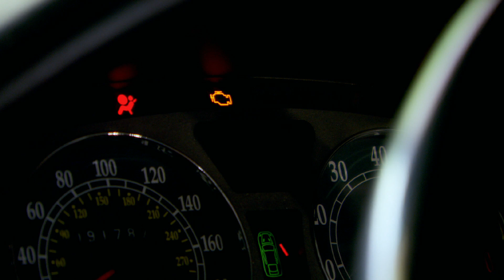De onthulling van de Maserati - Wheeler Dealers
Wheeler Dealers is vanaf zaterdag 5 april om 21:00 uur te zien op Discovery Channel.

In het nieuwe seizoen van Wheeler Dealers gaat Mike Brewer op zoek naar een klassieke Ford Fiesta XR2 uit begin jaren tachtig. Voor Mike is het een waar jeugdsentiment, want als twintiger reed hij ook al rond in deze populaire hatchback. Veel Ford Fiesta's uit die tijd zijn inmiddels collector's items geworden, waardoor de prijs al snel boven de 6000 pond ligt. Zoveel budget heeft Mike niet, want deze ervaren wheeler dealer wil ook winst kunnen maken. Dus gaat hij op zoek naar opknapper waar zijn partner Edd China ook weer niet al veel werk aan heeft. Hij vindt een exemplaar dat hij voor 2000 pond kan meenemen. Mike is razendenthousiast, vooral omdat de auto nog in redelijk originele staat is. Alleen moet de versnellingsbak gerepareerd worden en is er wat beschadiging aan de voorbumper. Als het Edd lukt om de reparaties binnen de kosten te houden, kan Mike de auto weer met winst verkopen. Maar eigenlijk gaat het de mannen niet om de winst, het is hun ultieme jongensdroom om aan zo'n fraaie auto te mogen sleutelen en er voor even in te mogen rijden.